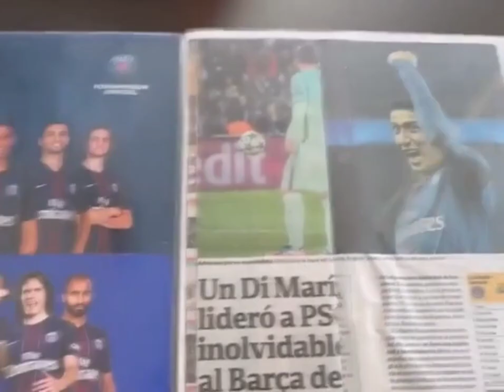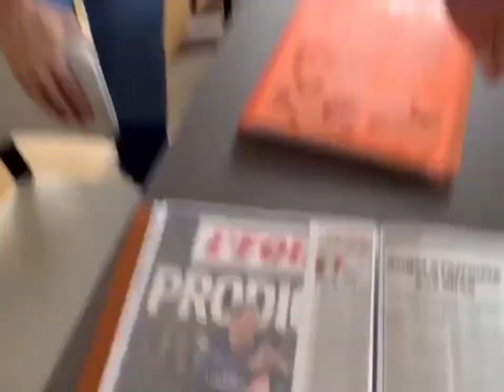La entrevista de Di María con Sofía Martinez 2023